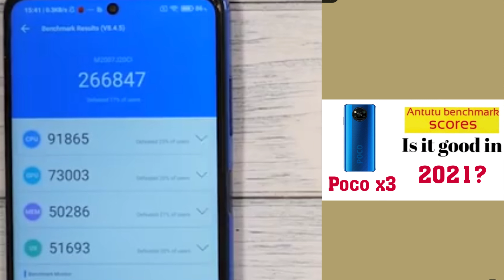Poco x3 antutu benchmark scores